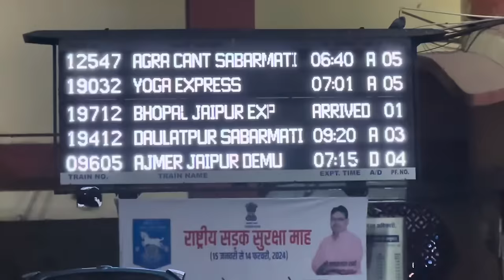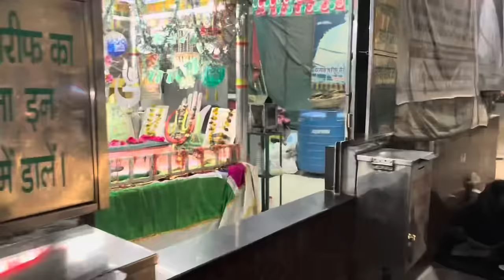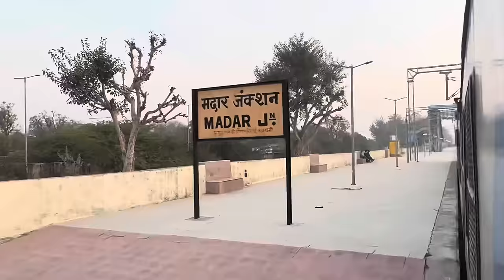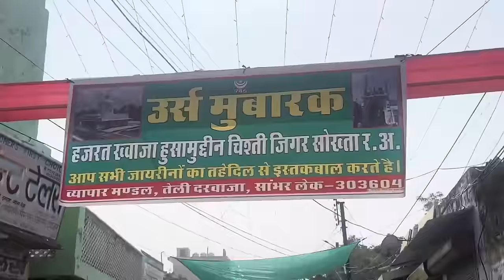Ajmer se sambhar dargah kese jay garib nawaz ke ladle pothe sahab ki bargah ticket price kya h train